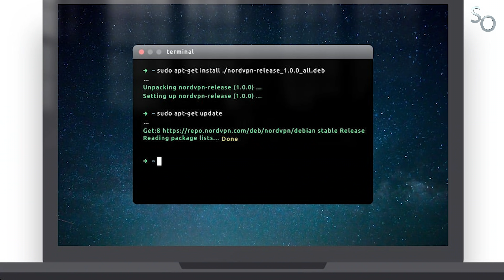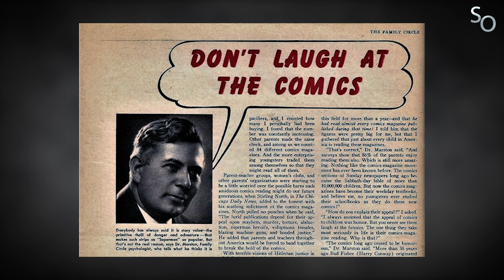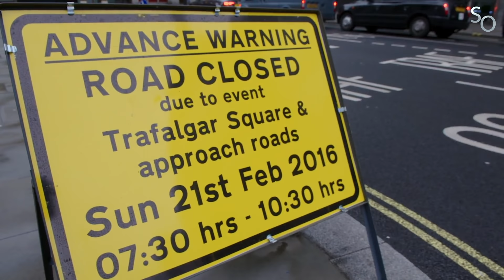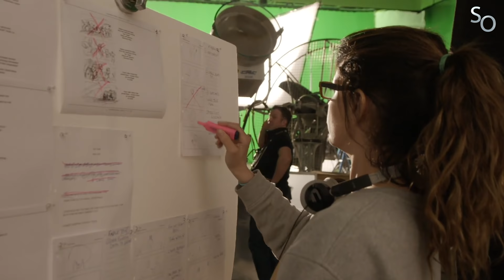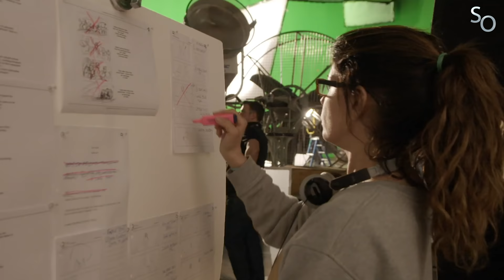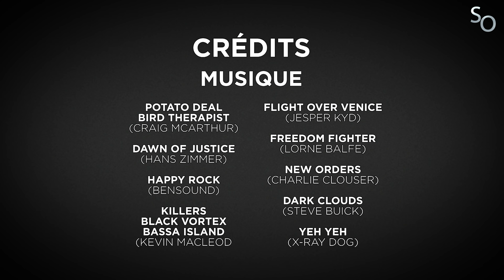SO - Wonder Woman (Rétrospective DCEU 4/6)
Subjectivement Objectif - Wonder Woman (Rétrospective DCEU 4/?)

00:00 : Promo NordVPN
01:14 : Production
15:22 : Critique